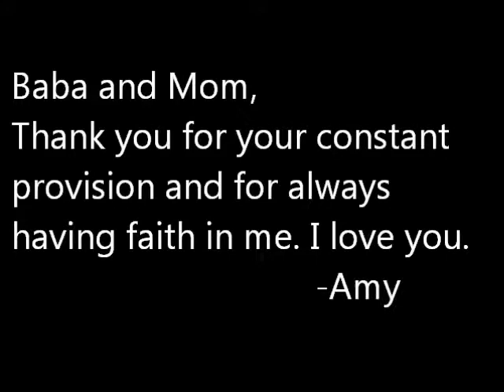Parent Dedication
Video shown at Amy and Frank's wedding, dedicated to our parents. We wouldn't be where we are today without you!